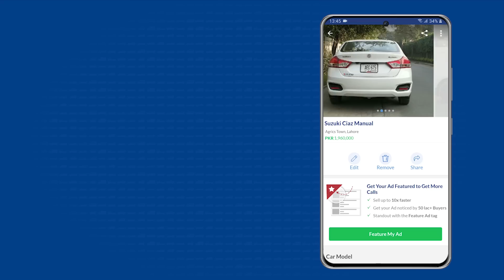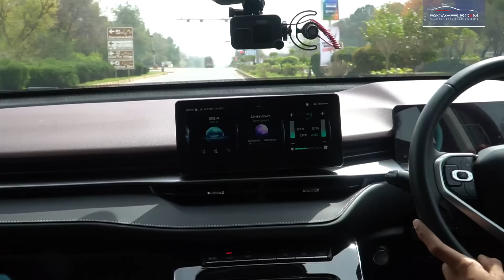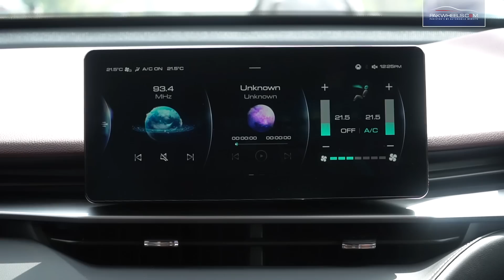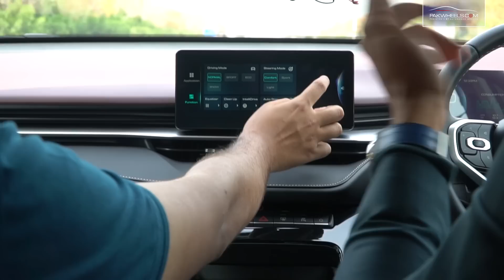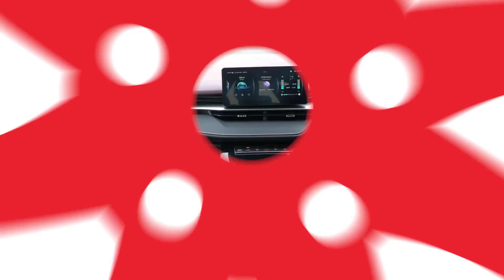Hassam Ahmed | Haval H6 | Owner Review | PakWheels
Today we have Hassam Ahmed and his Haval H6. Hassam bought his SUV after reading multiple reviews on PakWheels and visited many showrooms comparing nearly all crossovers. Let's see what made Hassam finally select Haval H6.

Chapters:
00:00 - Introduction
04:39 - Feature
06:36 - Seats
14:08 - Fuel Average